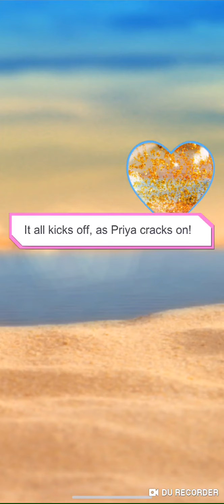Love island - the new islander